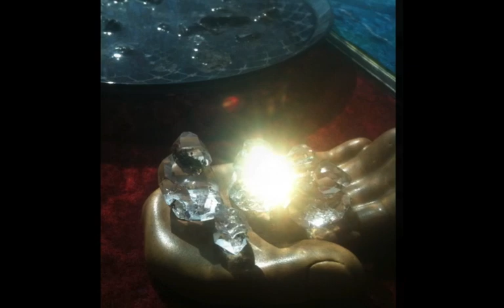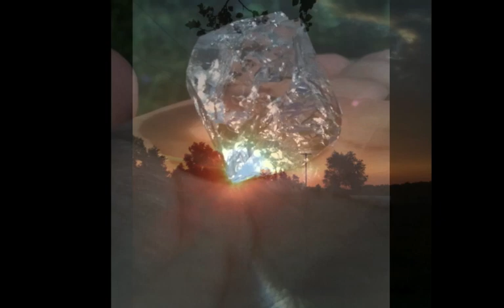Bathe in the Rainbows~ (Sangye ChöDrön) with Medicine Buddha Mantra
Welcome in the New Age of Peace and Freedom from Suffering for all Sentient Beings...Happy Beginnings!

Rough mix, more versions will be mixed soon!!

Offered for the benefit of all beings.
written and produced by Jane Ketchum
at Gracious Earth Compassion Center

I had some wonderful inspiration from friends, thank you...

Medicine Buddha Mantra~

TAYATA OM BHEKADSAYE BHEKADSAYE MAHA BHEKADSAYE RADZA SAMUDGATE SVAHA

recite this mantra as many times as you can for great blessings and healing...

To benefit all beings

voice and melody~Jane Ketchum

Bathe in the Rainbows

rising up together,
we walk into forever,
transforming all this suffering and pain,
we've survived the downpour
we all know what we're here for
we learned how to stay dry in the rain

We bathe in the Rainbows
in the Light of Wisdom we glow
illuminate what we all know

we know that this pure moment lasts forever
not governed by the rules of space or time
thus holding this pure thought through all endeavors
all sentient beings, free and uncontrived

We move our bodies, and we sing our songs
release illusion we have grown so strong
perceived dis-ease becomes spontaneous health
let go of worry, love is (our only)wealth

chorus.

our natural state is only love
it's all that's real, below or above.
our love abides at each and every turn
ignite the fear, we watch it burn
the glow it sheds lights up our way
and brings us to the light of day

On a simple macbook pro w garageband and an iphone earplug/mic :-)
Studio and or musicians welcome!!